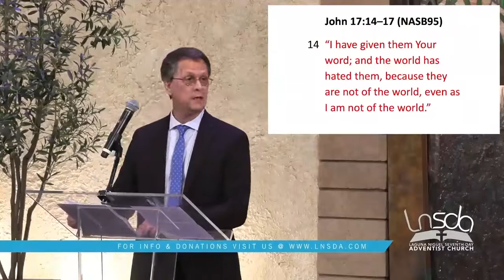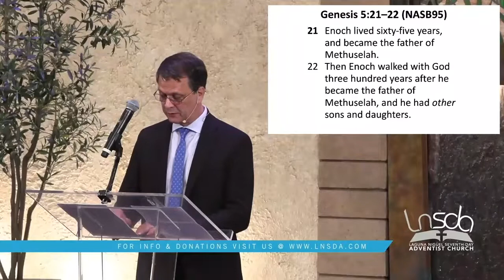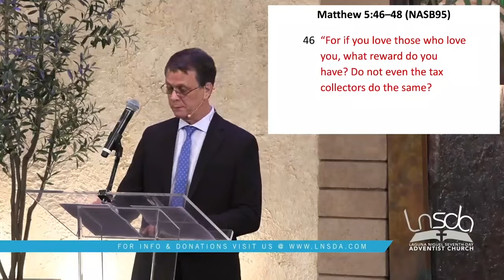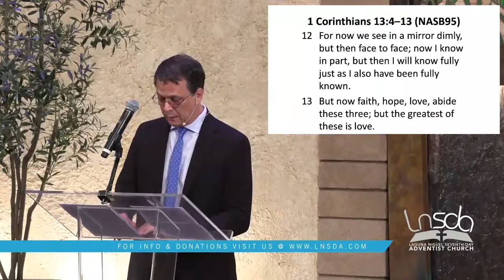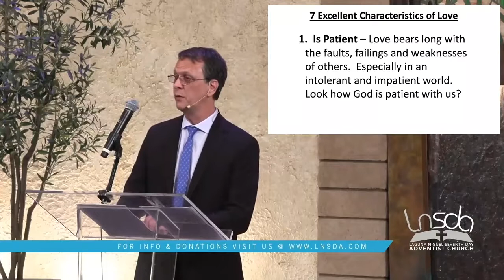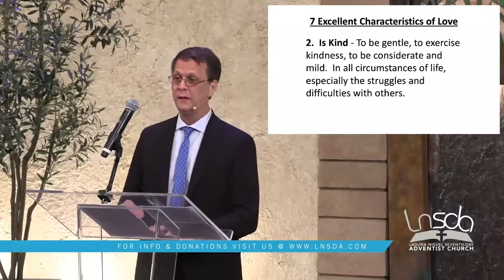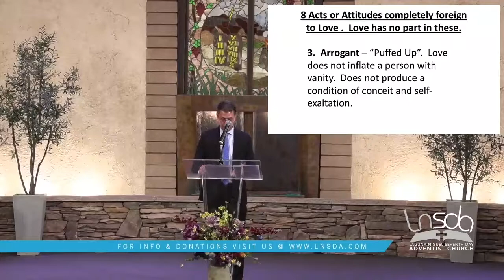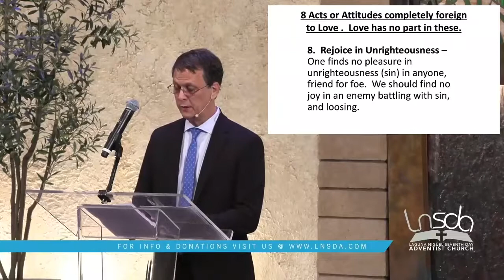The Strangeness of God | Elder Byron Holcomb